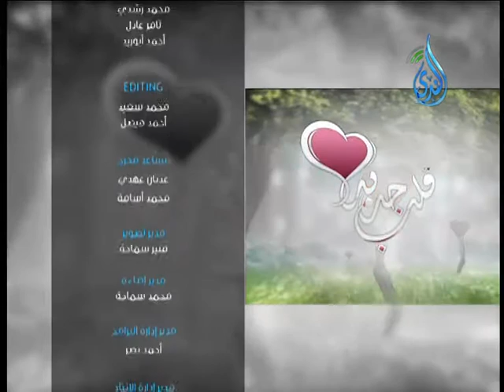قلب جديد |ح20| بصمة قلب |مع شريف شحاته 2014 5 28